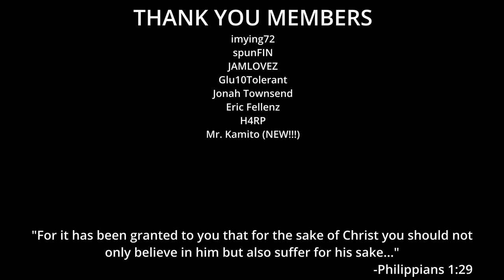Now THIS is how you release a game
Ready or Not has done a great job with their latest update. Not just that - they’ve surprised everyone with the release into early access and with how great the release has gone. Most importantly - they’ve allowed mod support.

Like tactical games? USE MY GAME STORE to purchase what you see on the channel